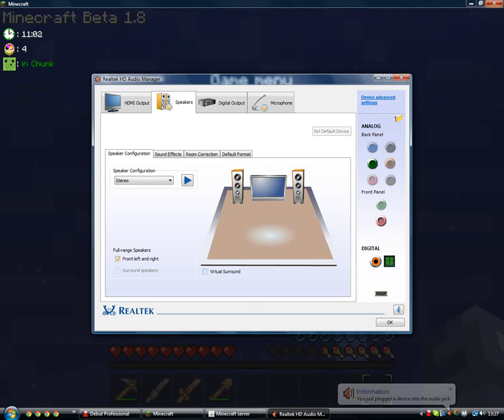Lukiem5(me) plays Minecraft Ep:2